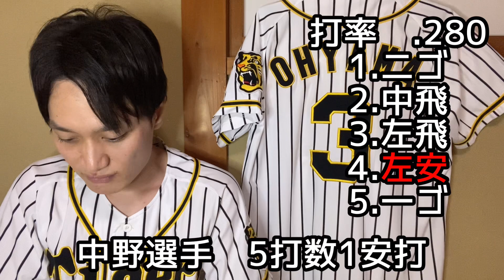【阪神タイガース】阪神vs巨人⑬ 伝統の一戦 完封負け… チャンスで打てませんなぁ……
今回は7月12日阪神vs巨人の試合について語らせていただきました！

中止が続いたのが痛かったりしますかね〜

阪神vs巨人
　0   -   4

1.遊　中野拓夢選手
2.右　島田海吏選手
3.中　近本光司選手
4.三　佐藤輝明選手
5.一　大山悠輔選手
6.二　糸原健斗選手
7.左　ロハスJr.選手
8.捕　梅野隆太郎選手
9.投　ウィルカーソン選手

投手陣
石井大智選手、加治屋蓮選手、浜地真澄選手、湯浅京己選手、アルカンタラ選手、ケラー選手、岩貞祐太選手、岩崎優選手、渡邉雄大選手

捕手
坂本誠志郎選手

内野手
熊谷敬宥選手、北條史也選手、山本泰寛選手、小幡竜平選手、植田海選手

外野手
板山祐太郎選手、糸井嘉男選手

起用投手
ウィルカーソン選手ー岩貞祐太選手ー浜地真澄選手ー石井大智選手

本塁打
なし

38勝43敗2分

2019年度現地観戦戦績
5勝5敗

2020年度現地観戦戦績